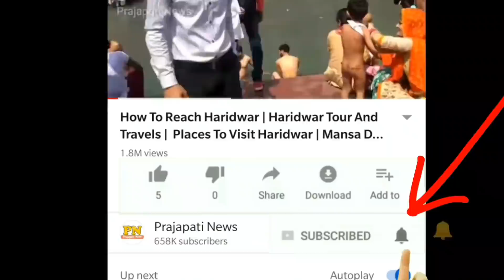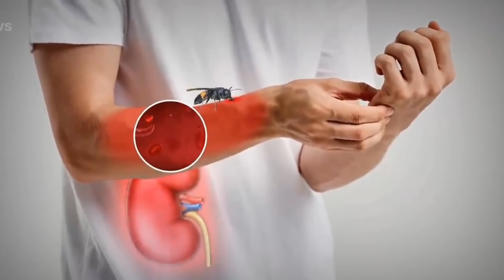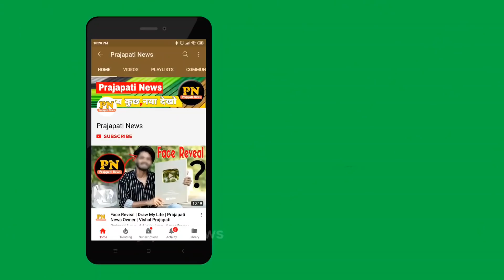दुनिया सबसे खतरनाक कीड़े | Most Dangerous Bugs In Hindi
5 deadliest insect
top 5 insects
duniya ke khatarnak kide
most dangerous bugs in india

today in this video see about most dangerous bugs in hindi top trending topic in hindi also see 5 deadliest insect and top 5 insects

what is the most dangerous bug in the world?
mosquito
mosquito. the common mosquito is often considered the most dangerous insect because it can transmit diseases like West Nile and (more commonly) malaria to its victims. Each year, this pest kills one million people around the world.

Queries Solved :-
india main khatarnak keeda
worlds amazing insects
most dangerous bugs
sabse khaternak kido ki list

fully explanation regarding Khatarnak keeda and sabse khaternak kido ki list